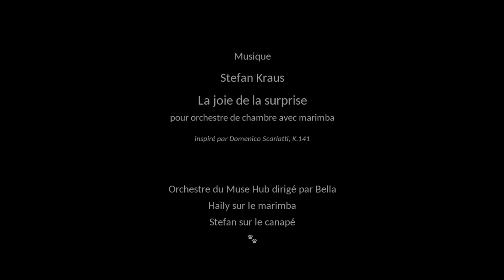Stefan Kraus | La joie de la surprise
Un petit hommage à un grand personne et artiste: Éric Boulenger. Merci Éric.

Avant-hier Éric m'a surpris avec ce tableau qu'il a peint. Il montre Bella (derrière), Haily (devant) et moi.

Eine kleine Hommage an einen großartigen Menschen und Künstler: Éric Boulenger. Danke, Éric.

Vorgestern überraschte mich Eric mit diesem Bild, das er gemalt hat. Es zeigt Bella (hinten), Haily (vorne) und mich.

A little tribute to a great person and artist: Éric Boulenger.  Thanks Éric.

The day before yesterday Eric surprised me with this picture he painted. It shows Bella (back), Haily (front) and me.